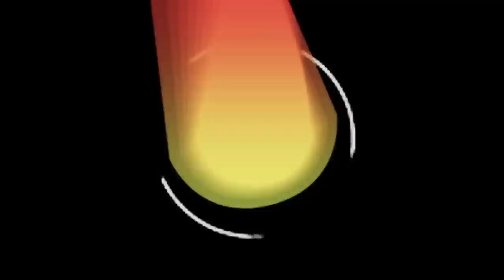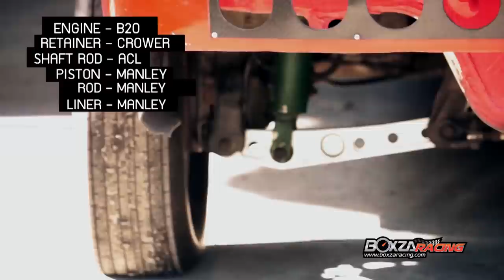TUNED BY EAK อู่โมดิฟายรถ Honda แนวหน้าของเมืองไทย By BoxzaRacing.com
TUNED BY EAK  อู่โมดิฟายรถ Honda แนวหน้าของเมืองไทยที่หลายๆท่านนั้นรู้จักกันดีในการโมดิฟาย Honda มาพร้อมกับผลงานในอันดับต้นๆ ในการแข่งขันในวานต่างๆ วันนี้ BoxzaRacing จะพาไปทุกท่านไปทำความรู้จักกับ  TUNED BY EAK กัน

รายละเอียดเพิ่มเติมและ Gallery ภาพถ่ายสวยๆ สามารถรับชมเพิ่มเติมได้ที่